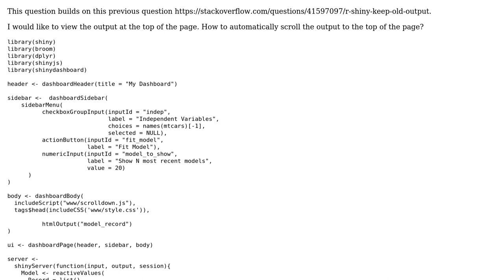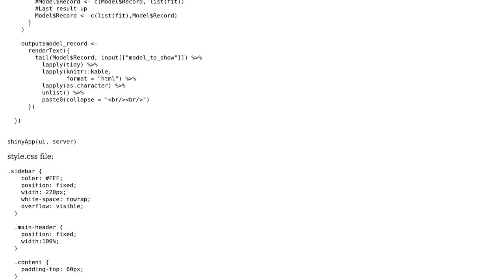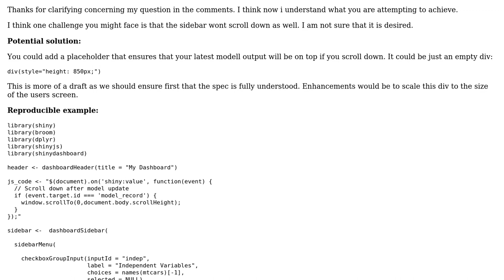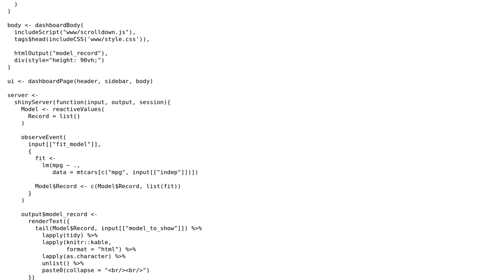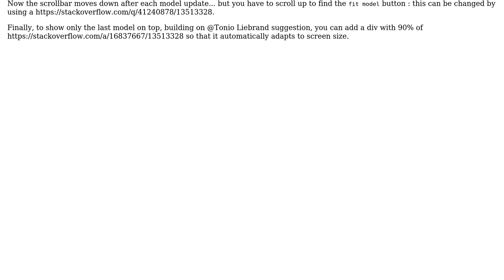Automatic scrolling based on recent output in Shiny (2 Solutions!!)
Automatic scrolling based on recent output in Shiny

With thanks & praise to God, and with thanks to the many people who have made this project possible! | Content (except music & images) licensed under CC BY-SA | Music | Images & others | With thanks to user writer_typer user Waldi user Tonio Liebrand and the Stack Exchange Network Trademarks are property of their respective owners. You are responsible for your own actions.